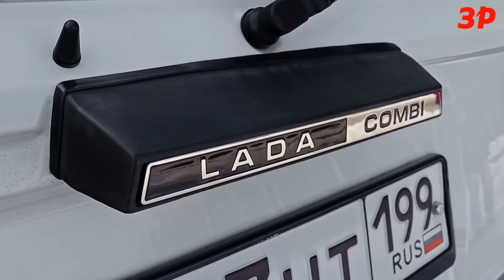Чому варто купувати Жигулі?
Жигулі - це класичний радянський автомобіль, який був популярним у 1960-х, 1970-х і 1980-х роках. Вони відомі своєю надійністю, простотою в обслуговуванні та доступною ціною.

Ось кілька причин, чому варто купувати Жигулі:

• Надійність. Жигулі були розроблені, щоб бути надійними та простими в обслуговуванні. Вони мають простий двигун та трансмісію, які легко ремонтувати.

• Доступна ціна. Жигулі є одними з найдоступніших автомобілів на ринку. Вони є хорошим вибором для тих, хто має обмежений бюджет.

• Економічність. Жигулі є економічними автомобілями. Вони мають хороший показник витрати палива, що може заощадити вам гроші на бензині.

• Простота в обслуговуванні. Жигулі мають просту конструкцію, що робить їх легкими в обслуговуванні. Ви можете виконувати багато ремонтних робіт самостійно, що може заощадити вам гроші на технічному обслуговуванні.

Жигулі не є бездоганним автомобілем. Вони мають обмежені технічні характеристики та можуть бути не такими комфортними, як сучасні автомобілі. Однак вони є надійними, економічними та доступними, що робить їх хорошим вибором для багатьох людей.

Ось деякі плюси та мінуси покупки Жигулі:

Плюси

• Надійність

• Доступна ціна

• Економічність

• Простота в обслуговуванні

Мінуси

• Обмежена потужність

• Некомфортність

• Немає сучасних функцій безпеки та комфорту